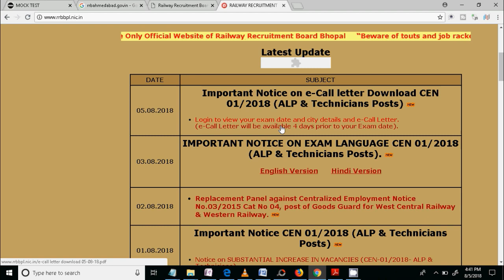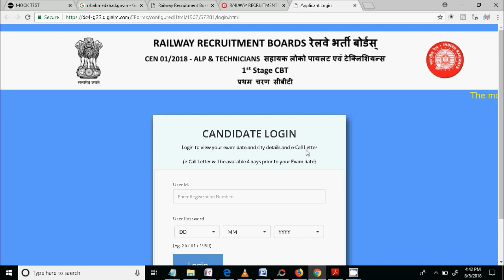2018 EXAM // 9th AUGUST 2018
CLASS TIME (MON TO SAT ) RAILWAY GROUP D AND ALP

जरुरी खबर RAILWAY ALP 2018 EXAM // 9th AUGUST 2018

R.S AGARWAL

Kiran parkashan

Manohar Pandey

R.S AGARWAL

Kiran parkashan

Manohar Pandey